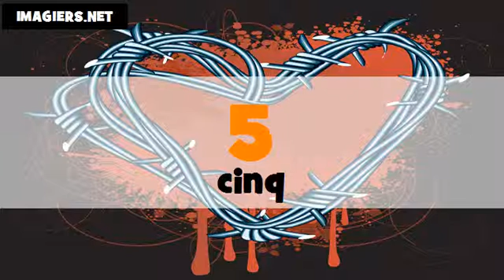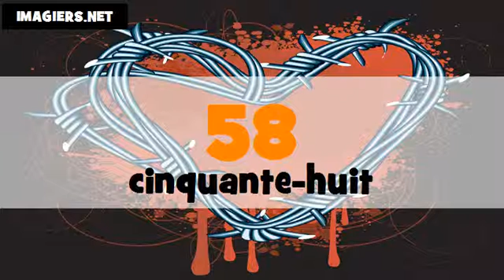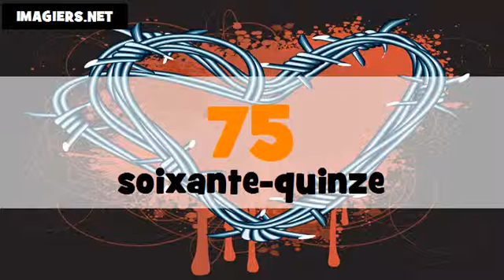تعليم الفرنسية الأرقام من 0 الى 100 # italien + français